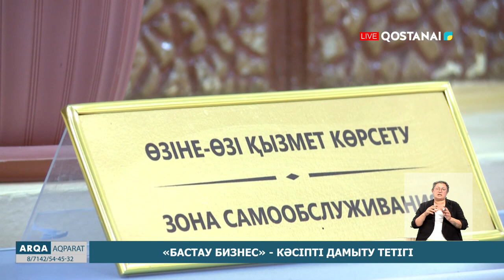«Бастау бизнес» - кәсіпті дамыту тетігі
Өңірде шағын және орта бизнесті қолдау жұмыстары жалғасуда. Осы орайда «Бастау бизнес» жобасы  - жас кәсіпкерлерге және белгілі бір әлеуметтік санатқа жататын жеке тұлғаларға өз кәсібін жүргізуге жақсы мүмкіндік.